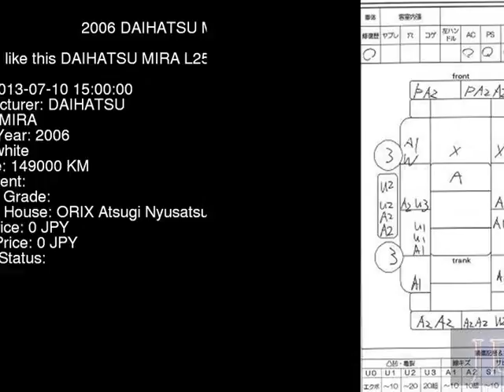2006 DAIHATSU MIRA L250S